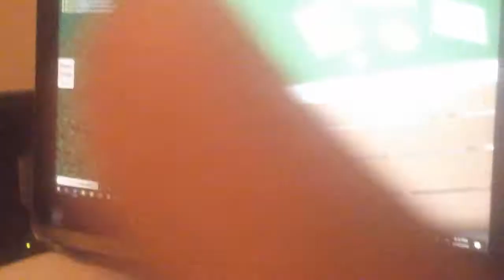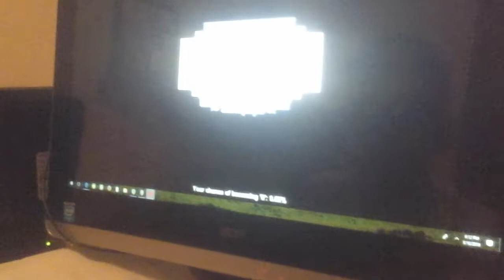First a count vid